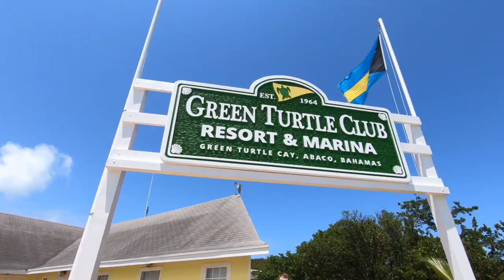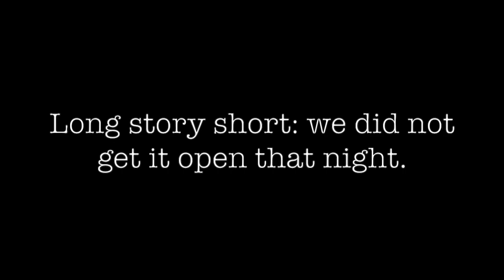WELCOME TO THE BAHAMAS // TRAVEL VLOG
We had a SUPER delayed start to the vlog today (sorry it's basically all a montage until a little after three minutes in!) but it's all worth it! Today's vlog started out as a travel day (plane, boat, car, and golf cart rides to get to our house!) and includes us exploring our little island a bit before the day is done. I am so excited to share this entire trip with you because we had an absolute blast!!

Want to get to know me better? Here's all things social media!